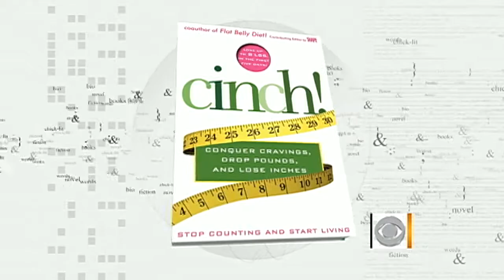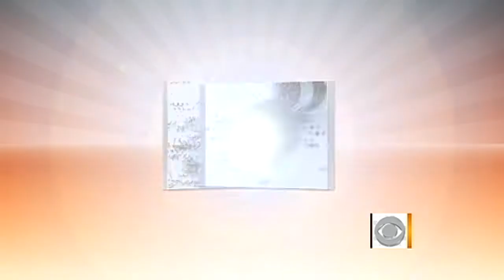Double up your antioxidants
Chris Wragge talks with registered dietician and author, Cynthia Sass, about increasing your health benefits by combining antioxidants.